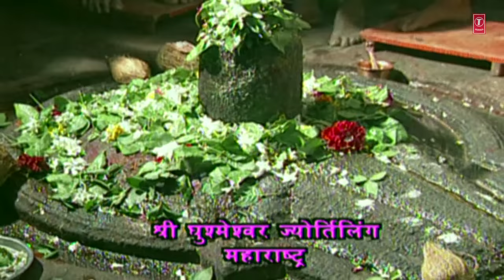Shiv Amritwani Part 2, Part 3 Anuradha Paudwal I Jyotirling Hai Shiv Ki Jyoti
Shiv Amritwani Anuradha Paudwal(Watch 12 Jyotirlinga Darshana, Story of 12 Jyotirlinga)
Barah Jyotirling Ki Mahima
Shiv Bhajan: Shiv Amritwani 2, Shiv Amritwani 3
Album Name: Shiv Amritwani
Singer: Anuradha Paudwal
Lyricist: Traditional
Music Label: T-Series

To set popular Bhakti Dhun as your HelloTune, Airtel subscribers Dial 57878881